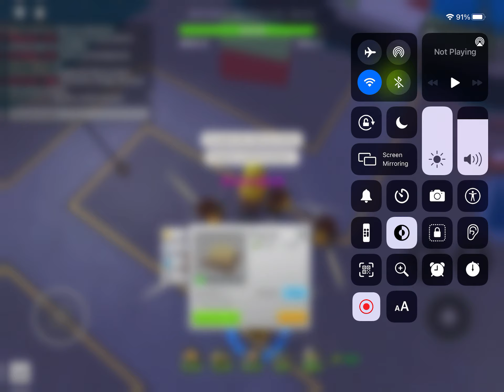Duo molten experience (1)